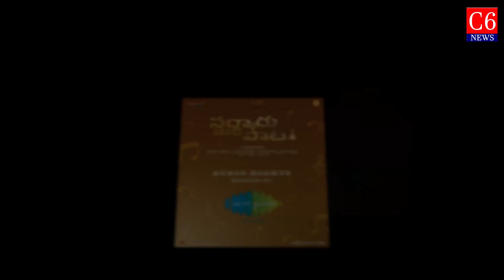'సరిగమ సౌత్' కు సర్కారు రైట్స్..!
Initial release: January 2022
Director: Parasuram
Produced by: Naveen Yerneni; Y. Ravi Shankar; Ram Achanta; Gopichand Achanta

Sarkaru Vaari Paata Audio Rights bagged by renowned label sare ga ma south,
Sarkaru Vaari Paata Audio Rights sare ga ma south,